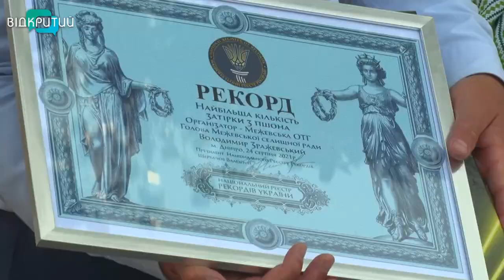У Дніпрі встановили гастрономічний рекорд з приготування пшонки-затирки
Дивували у Дніпрі на День Незалежності  і смачними рекордами. Зо два десятки кухарів  три години готували автентичну страву "пшонка-затирка".